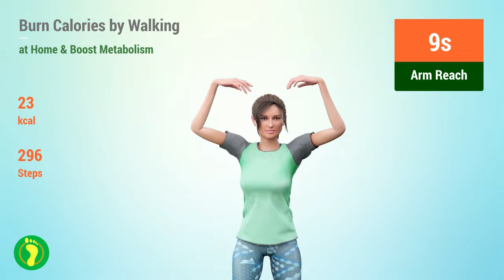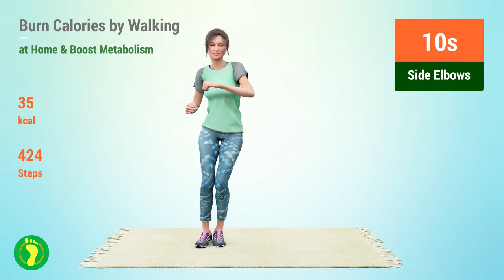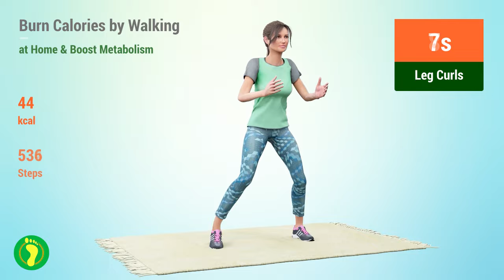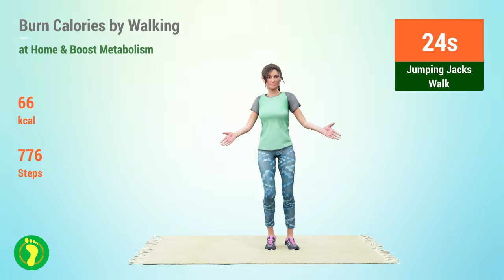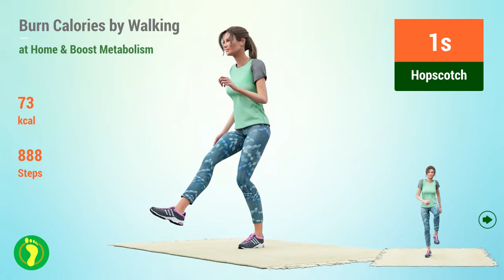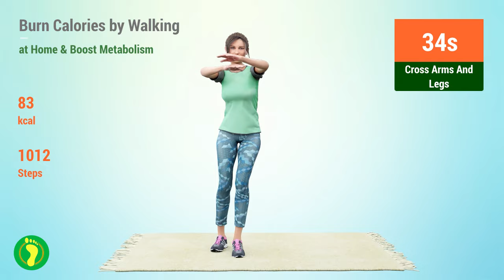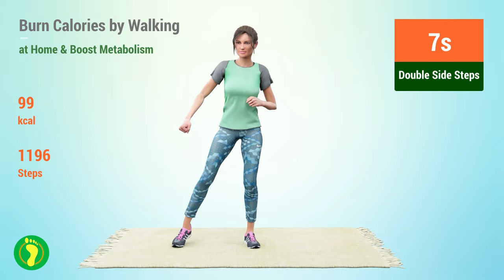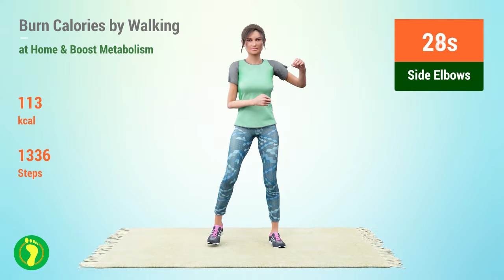Burn Calories and Boost your Metabolism by Walking at Home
Hello everyone! In this video, we will walk at home to burn calories and boost metabolism. This is an easy and effective way to exercise without needing to go outside. Let's walk together and get your body moving, helping you stay fit and healthy. No equipment needed, just some space to move around. Wear comfortable clothes, have a water bottle nearby, and get ready to feel great. Remember that diet is crucial in helping to reduce fat! 💪

TIMECODES:

00:00 Walk
00:38 Cross Arms And Legs
01:09 Arm Play
01:39 Hopscotch
02:10 Double Side Steps
02:41 Arm Reach
03:12 Box Walk
03:42 Double Hip Touch
04:13 Side Elbows
04:44 Skaters
05:14 Rest
05:30 Leg Curls
06:00 Skaters 2
06:31 Front Double Arms
07:02 Tap Out
07:33 Chest Dance
08:03 Side Steps
08:34 Jumping Jacks Walk
09:05 Hopscotch
09:35 Knee Lifts
10:06 Rest
10:22 Walk
11:00 Cross Arms And Legs
11:38 Arm Play
12:09 Hopscotch
12:40 Double Side Steps
13:11 Arm Reach
13:41 Box Walk
14:12 Double Hip Touch
14:43 Side Elbows